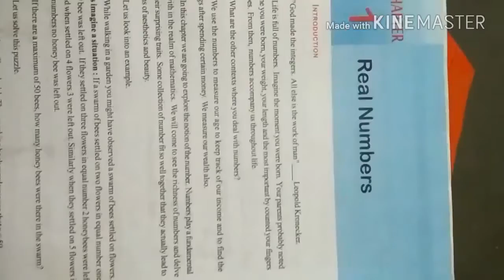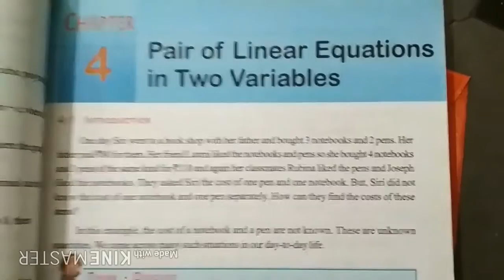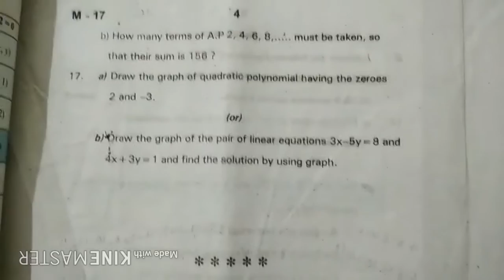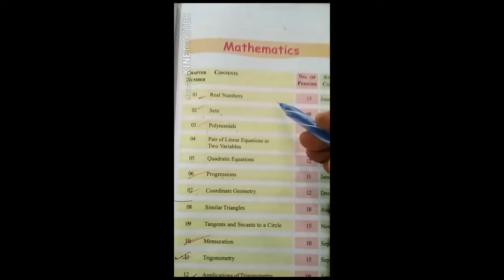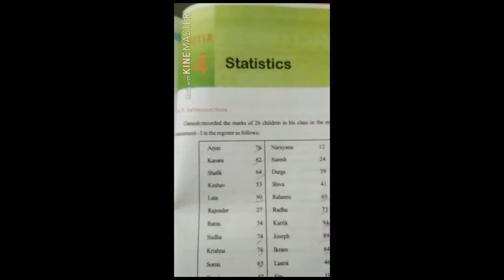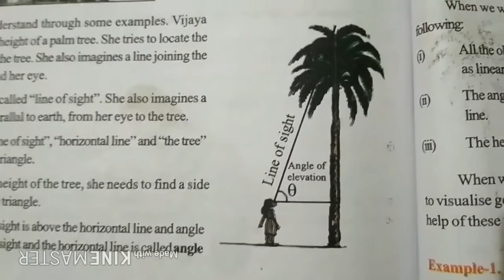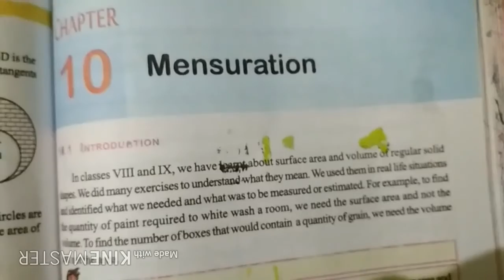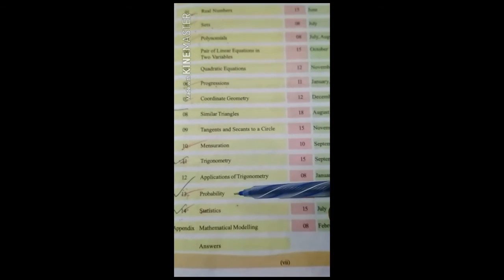10th class Maths important sums paper 1 & 2 for public exam/ chapter wise important questions in mat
10th class Maths important sums paper 1 & 2 for public exam/ chapter wise important questions in mat